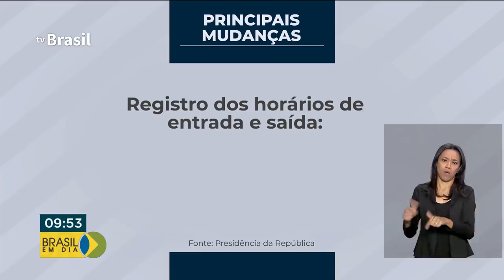BRASIL EM DIA - 23 de setembro de 2019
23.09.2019 - O presidente Jair Bolsonaro embarcou em direção a Nova York, nos Estados Unidos, onde faz o discurso de abertura da Assembleia-Geral das Nações Unidas nesta terça. Esses e outros destaques no Brasil em Dia.